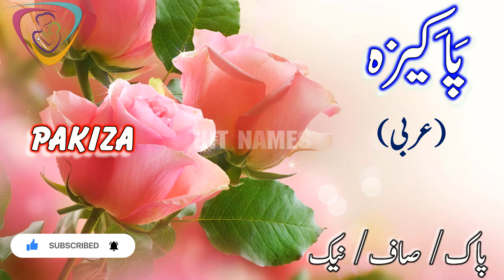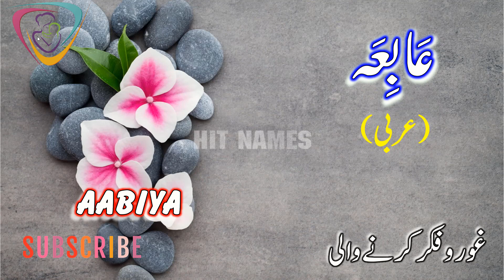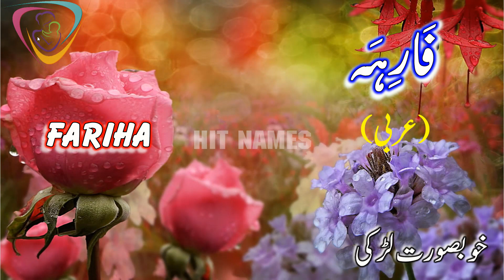Latest Arabic Name for Baby Girls || Arabic Names for Baby Girls with Meanings | Arbi Name for Girls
The Latest Arabic names are presented in this video. Hit Names Channel always strives to present each video to the audience after going through the research process. In this video, the best Arabic names are presented and their meanings are also Authentic. Hope you like this video a lot. Thanks